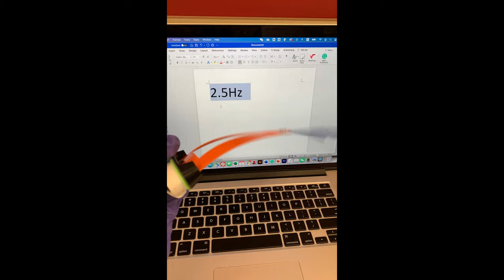Novel Fish Robot in a Swimming Pool and a Lake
This is a related video to manuscript "Pre-stressed Bi-stable Hair Clip Mechanism for Faster Swimming Robots". Please search the title for full manuscript at Arxiv.